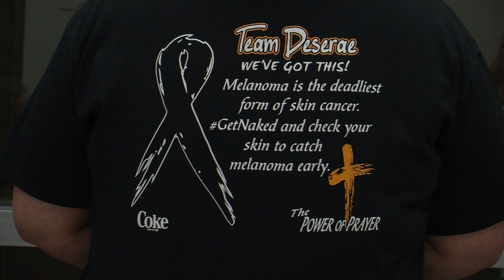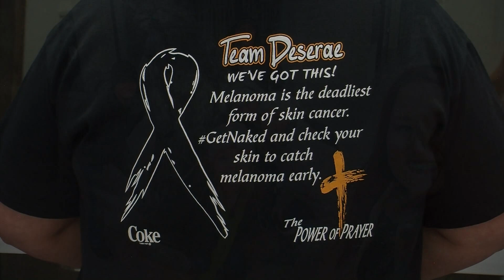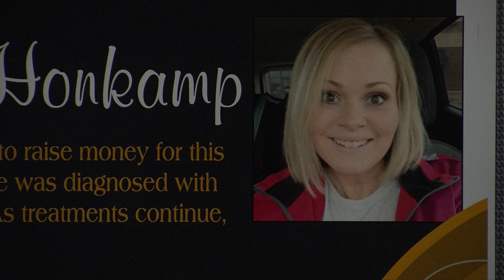455 Melanoma Vigil PKG